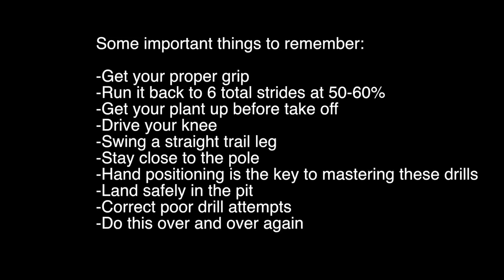3 Best Vault Drills. ALL LEVELS!!!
CHECK OUT OUR PODCAST on YouTube, Instagram, Spotify and Apple Podcasts!-  One More Jump Podcast  @onemorejumppodcast

Video Content:
These drills are extremely important for vaulters of all ability levels.  They are perfect for vault practice or in warm ups before meets.  You will see just about every elite pole vaulter do these drills or some form of these drills before meets or in practice.  They help to slow things down and work on cues in the vault at a lower intensity and with much lower impact on the vaulter.

Here are the links to a couple older videos I did of the same or similar drills: